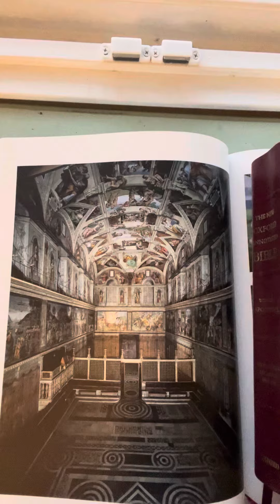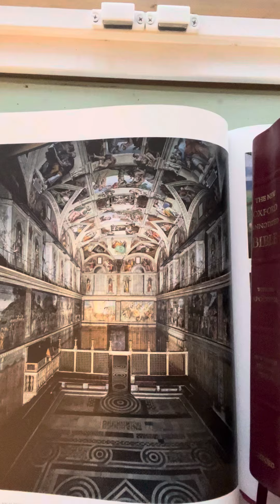Dean M. Carroll's Morning Devotion - Monday, July 8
Dangers of the Ego